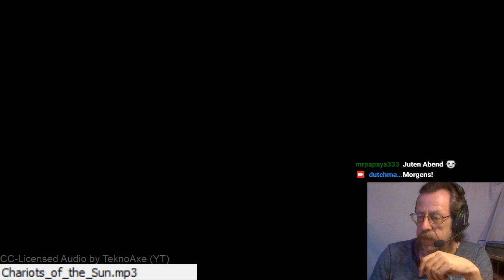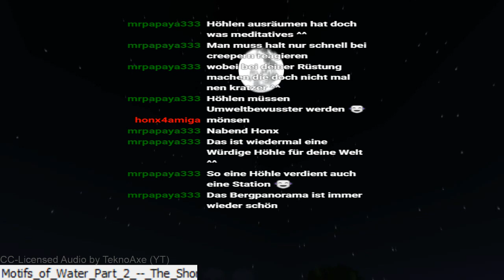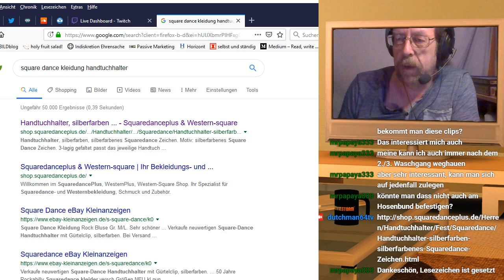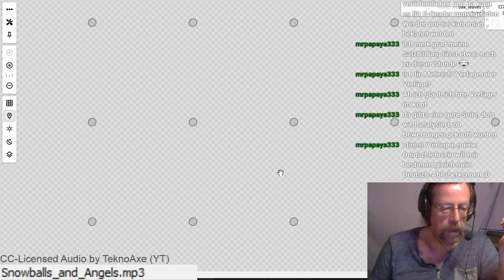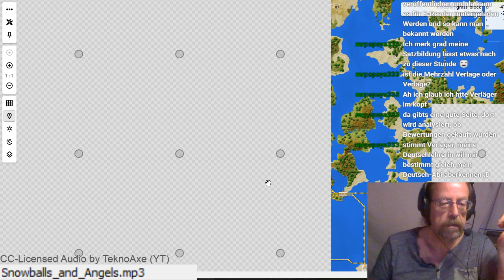Showplay #736 :Dorf ausbauen, erkunden, Höhlen ausräumen und Material schleppen ....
Das Dorf ist befestigt, nicht weit entfernt entdecken wir eine Schlucht in einer Schlucht - natürlich mit Mine, wie es der LSPMC-Dreiklang vorschreibt :D -- Watch live